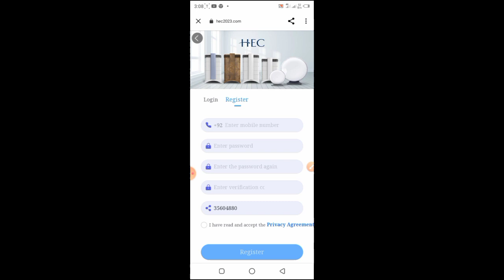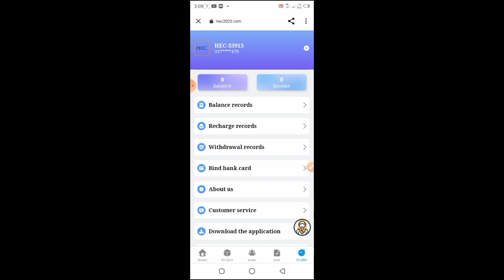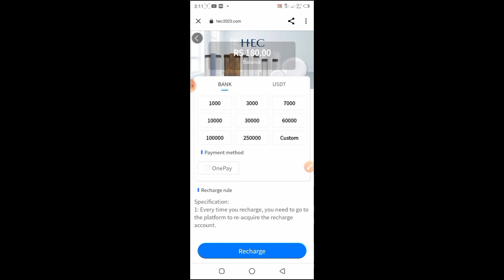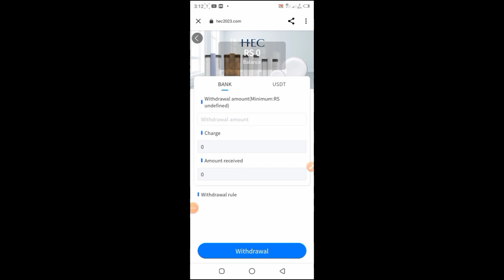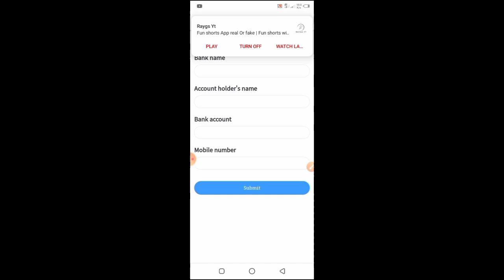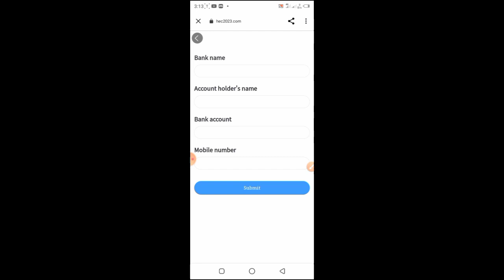HEC Earning App Withdraw Easypaisa Jazzcash | HEC Real or Fake | HEC App se Paise Kaise Kamaye